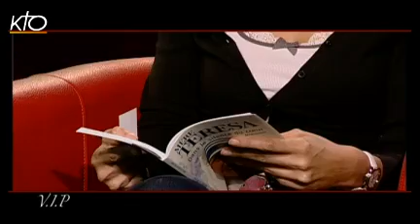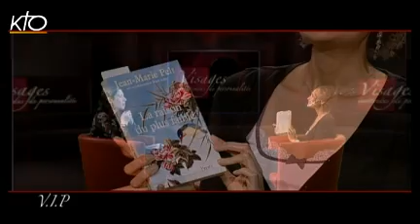Frédérique Bedos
Elle a travaillé sur les plus grandes chaînes de télévision française comme M6 ou France 2. Son énergie débordante et son sourire en disent long sur la foi qui l'anime. Frédérique Bedos n'est certainement une femme comme les autres. Remplie d'une générosité qui ne se dément pas, elle nous parle de son "Projet Imagine". Loin des paillettes et des lumières artificielles, cette jolie métisse a choisi de mettre son talent au service des laissés pour compte. Infatigable amoureuse de la vie, elle nous montre combien la différence est source d'amour et de charité.